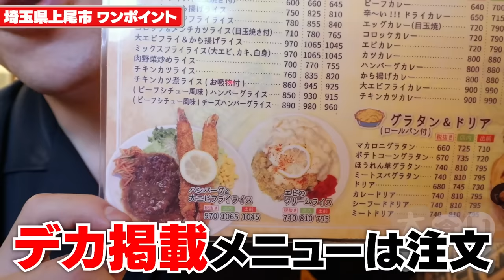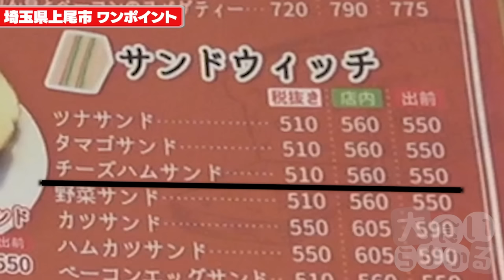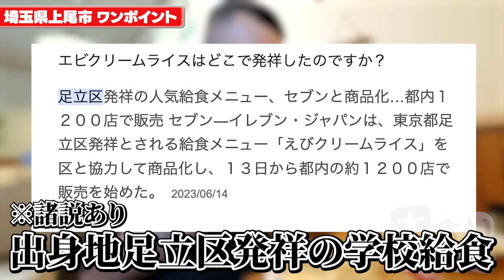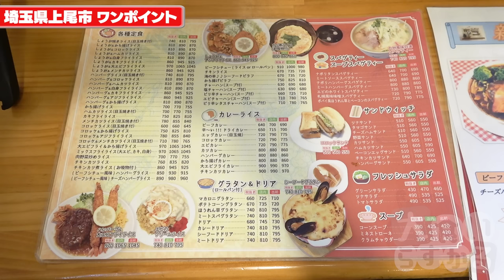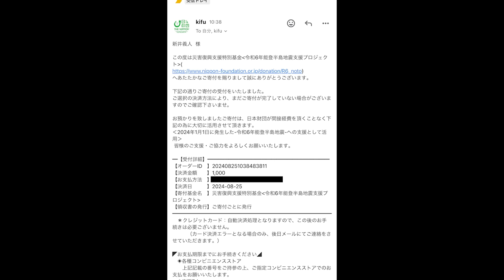Google評価は絶賛の嵐！朝から注文が止まらないメニュー数100種類を超える町洋食店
ワンポイント
埼玉県上尾市中妻4-2-7

今日は気になるこちらのお店
どれを頼んでもホッとする美味しい料理ばかりでしたが皆さん気をつけてください
行く前にメニューを調べないと頼むの迷いまくりますw